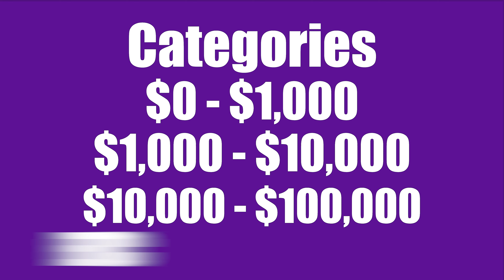Why 2024 Is The Year to Launch Your YouTube Channel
To apply to join Arlan's All-Access, where I'm currently training 400 members how to make $100,000 in 12 months, book a 15min call with me to see if it's the right fit:
(I have these calls myself, and they book very quickly. If no times are available, check back in 24 hours.)